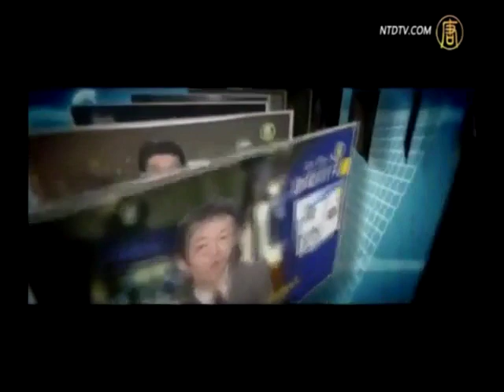ビザ拒否のロイター記者「真実を報じただけ」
【中国情報なら新唐人】この状況はますますひどくなり、ほとんどのメディアは中国当局の圧力の下、口を閉ざしてしまいました。近日、ロイター社の駐北京記者ポール・ムーニー（Paul Mooney）さんが、中国外交部が彼のビザを拒否した経緯を公にしました。